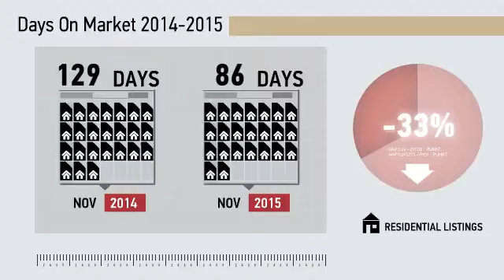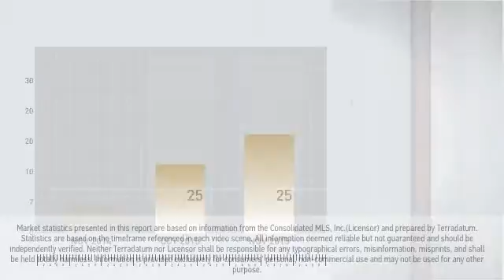Bethel All Residential,CT, Real Estate Market Update from Higgins Group,December, 2015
Higgins Group Video Update recapping market activity within Bethel All Residential, CT, during the month of December, 2015